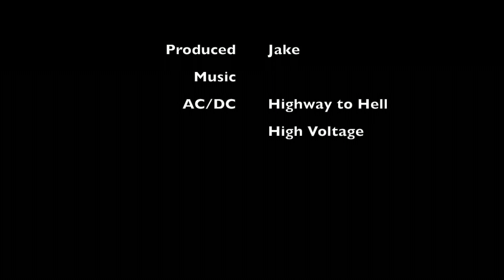Zig Zag Lithgow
On this episode of Loose Traction 4wding we head out to Lithgow to tackle the Zig Zag Track. It was a cold weekend so we were lucky enough to see snow. So grab something cold, sit back and enjoy.